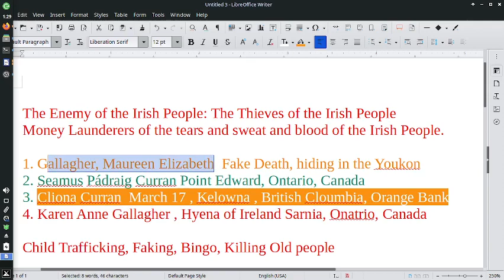Who Stole From The Irish The Most Bitterly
Amidst Ireland's shadowed lands, we find,
A tale of betrayal, an egregious kind.
Where justice and Ireland intertwine,
And the Irish legal realm does shine.

St. Patrick's whispers stir the air,
Prompting thoughts of justice's affair.
Like a 13th-century Inquisition's sway,
The time has come for debts to pay.

Oh, Gallagher, Curran, and Donohue,
Your hands stained with a darker hue.
Return the funds, oh, heed the call,
Let shame and righteousness befall.

The Irish people, through ages fraught,
Endured famine, persecution, and naught.
But the deepest cut, the cruelest sting,
Is when their own betray, their brethren bring.

Those who sing of Ireland's pride,
Yet stole the funds, concealed and hide.
A billion dollars, stolen away,
Denied to the Irish in their dismay.

Maureen Gallagher, a death's charade,
To Rebelstoke's mountains, she did evade.
The Currans and Gallaghers, with greedy might,
Divided the spoils, vanished from sight.

Black money swirled in hidden seas,
The Bahamas and the Caribbean's keys.
The Irish poor, the rightful heirs,
Deprived of aid, weighted with despairs.

From Sarnia's grasp, their riches grew,
Commercial estates, acquired anew.
Mall Rd, Northgate, Shoppers, and more,
Built on the plunder, their empire tore.

Theaddison.org, a façade contrived,
Nurtured by money wrongly derived.
Their legal prowess, a system's flaw,
A rogue judge's hand, a devil's claw.

With Brian Mulroney's collusion at hand,
The judge ascended, empowered to command.
An Irish Junta, a hidden clan,
Their heinous deeds, a twisted plan.

Oh, Donohue, Karen Gallagher fair,
And Cliona Curran, with hearts laid bare.
It's never too late to right the wrong,
To let the Irish people's spirits grow strong.

Surrender your treasures, each ill-gained sum,
For they belong to the Irish, every one.
Sell possessions, relinquish the prize,
Redeem your souls, let justice rise.

The Irish dream, tarnished by greed,
A nation wounded, crying in need.
Ireland's emerald heart pierced with pain,
Restore its glory, let it shine again.

For you, betrayers, traitors to the core,
To Ireland's essence, you've closed the door.
Sociopaths, who spurned the Irish plight,
Return the funds, in the name of what's right.

Give back the money, without delay,
Repent the theft, the debts repay.
Let Ireland's people, their spirits mend,
Rebuild the nation, its wounds transcend.